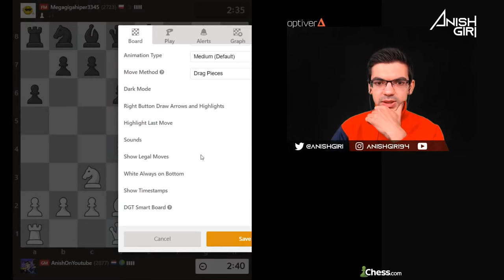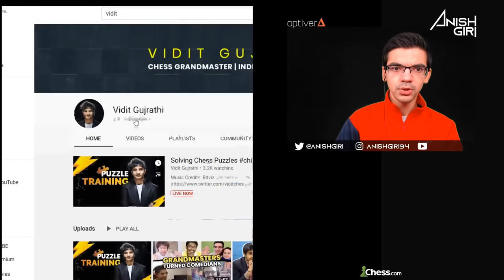Anish Giri chess simul for Nepal